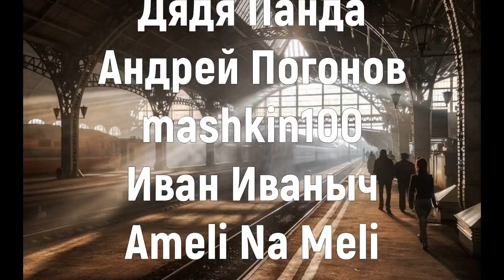Схрон 2. Дневник выживальщика. Главы 31-34. Александр Шишковчук. Постапокалипсис. Аудиокнига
Еще больше мяса, трэша, вылазок Санька и посиделок в уютном Схроне!
Впереди 100 глав!
Погнали!